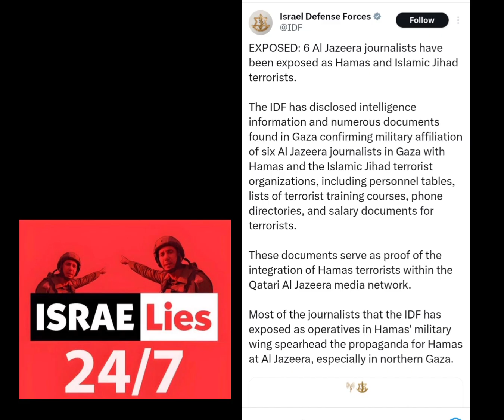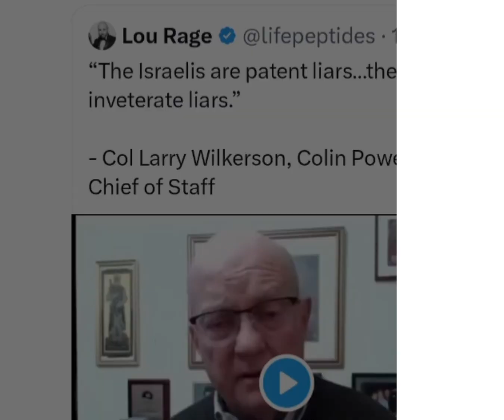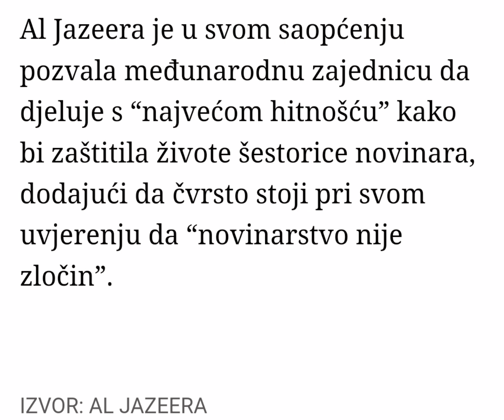IsraeLies & Al Jazeera Journalists